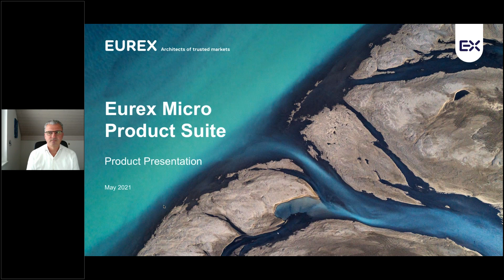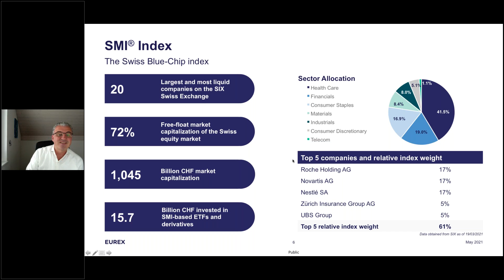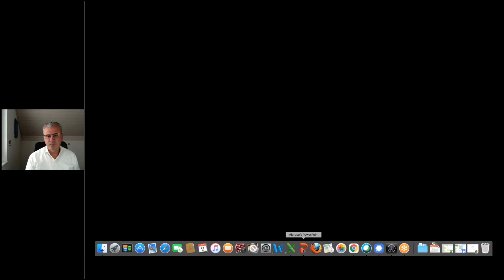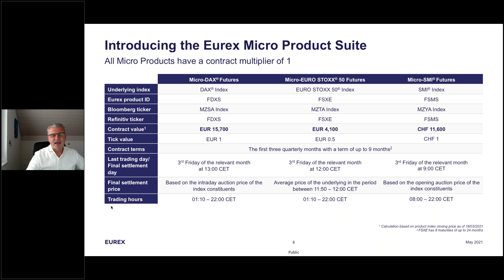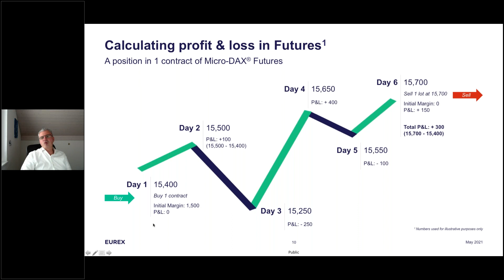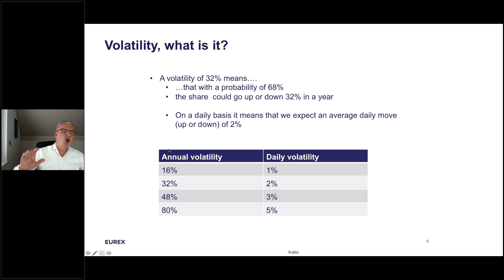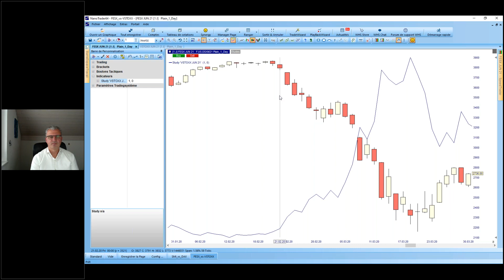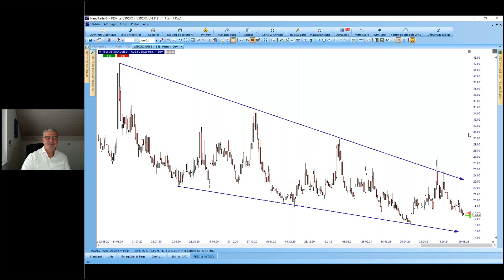Les avantages des Futures de l'Eurex pour les investisseurs particuliers Avec Vincenzo Zinnà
L'Eurex est l'un des marchés de dérivés les plus réputés au monde. Il offre des futures bien connus comme: EuroStoxx, Dax, Mini-DAX, BUND et FOAT. Cependant, il y en a plus encore à découvrir comme le future VSTOXX pour trader la volatilité ou les nouveaux micro-contrats futures sur le Dax et autres sous-jacents.
Vincenzo Zinnà, Senior Sales VP Eurex Global Equity & Index, vous présentera en exclusivité les futures les plus adaptés aux investisseurs particuliers. Ne manquez pas cette opportunité pour poser vos questions à Vincenzo!
Le webinaire sera animé par Alain Weisrock, créateur du portail Univers-Bourse et Analyste Technique depuis 33 ans, et Directeur de la succursale française de WH SelfInvest.